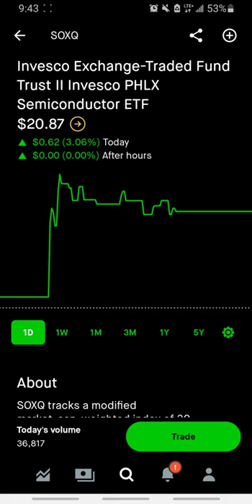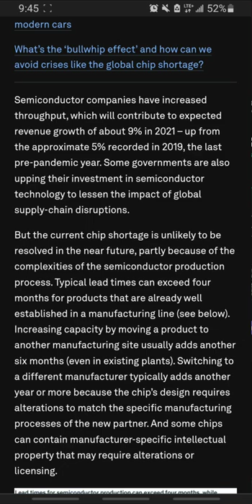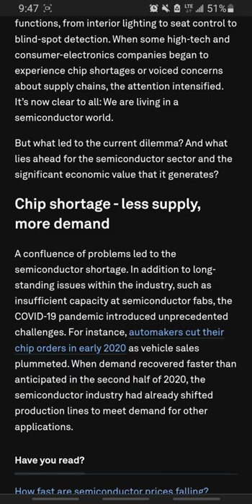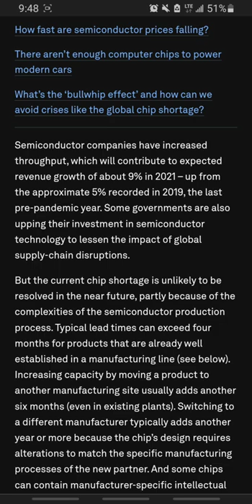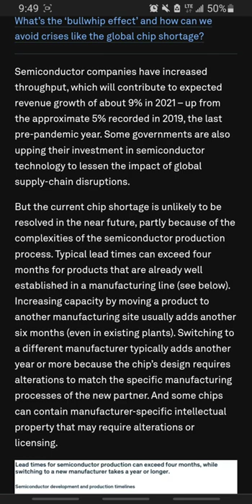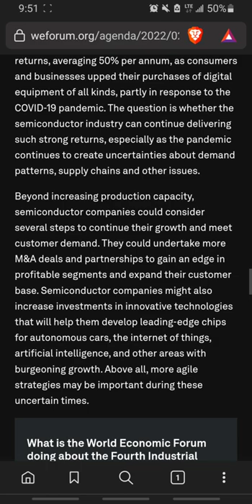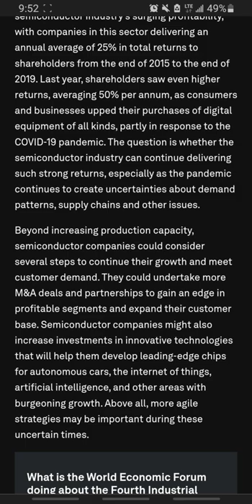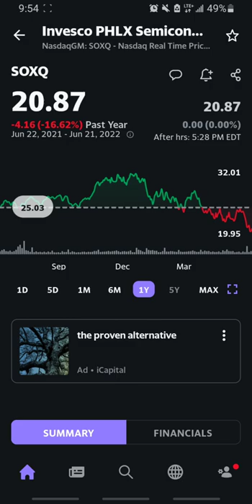Best ETF to buy during this TECH SELLOFF? | $SOXQ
Salam investors,

The SOXQ ETF has been beaten down with the rest of market so far this year. The short-term volatility in this bear market has caused the stock price to plummet from the last time I covered this from $27 down to $20.

However, this is not to say that semiconductors are no longer profitable as a myriad of issues are affecting the industry at this moment. This is a low-cost index fund that provides exposure to a variety of successful semiconductor companies. I believe that semiconductors are a crucial part of the evolving technology as well as the economy in whole. If you are bullish on semiconductors in the long term, take a good look at this ETF.

0:00 Intro
1:21 Stock Price Analysis
3:40 Issues affecting Semiconductor Industry
10:31 Final Thoughts